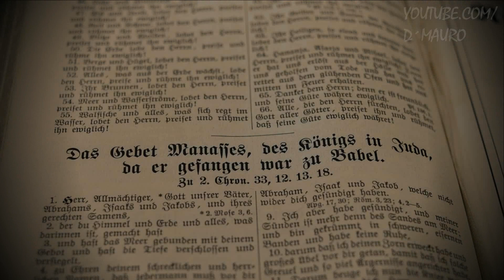Pekín se oscurece REPENTINAMENTE a plena Luz del día 1 FENÓMENO MISTERIOSO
En esta ocasión hablaremos de un tema que a sido muy viral durante estos días recientes y es que en la ciudad china de Pekín (Beijing) a ocurrido algo que a estado causando miedo en la gente puesto que un fenómeno misterioso hizo que un día normal en la ciudad de Pekín se convirtiera en noche a plena luz del día, por lo que muchos han afirmado que posiblemente se trata de alguna señal bíblica.
Aun que este fenómeno se trata de algo impresionante tiene una explicación científica.

Conozcamos un nuevo mundo a través del universo

MUSIC